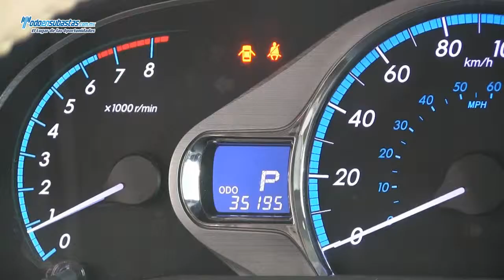Toyota Sienna 2011